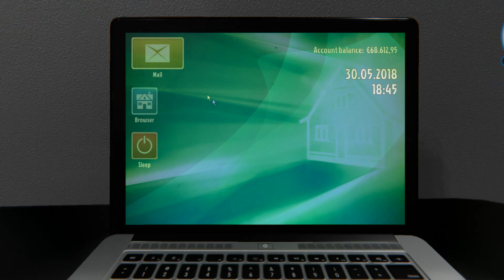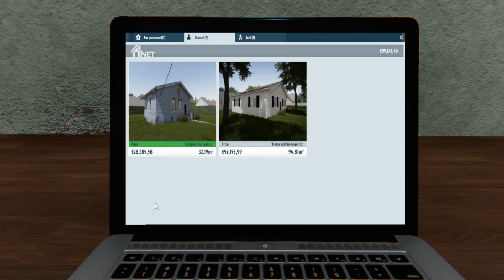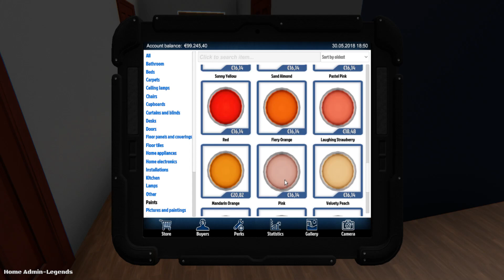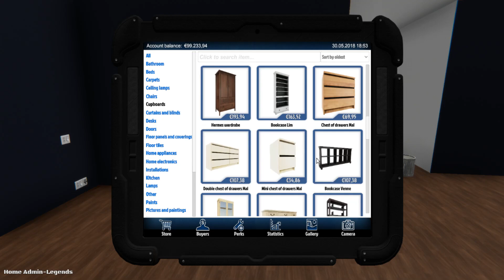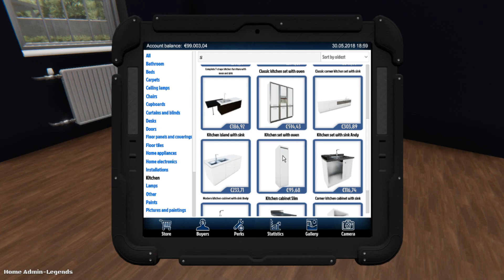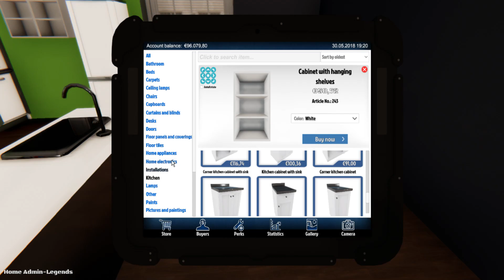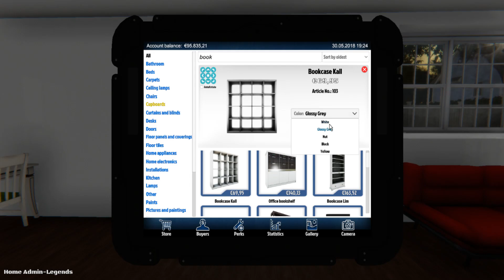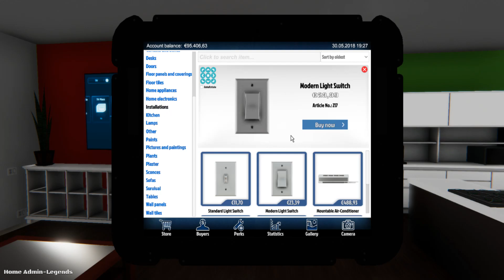House Flipper | Osa 6 - Myydään Eka Office! | House Flipper Gameplay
House Flipper on peli jossa sinulla on ainutlaatuinen tilaisuus alkaa yhden miehen kunnostus joukoksi. Osa, korjaa ja uudista tuhoutuneita taloja ja myy ne hyvällä voitolla eteenpäin!